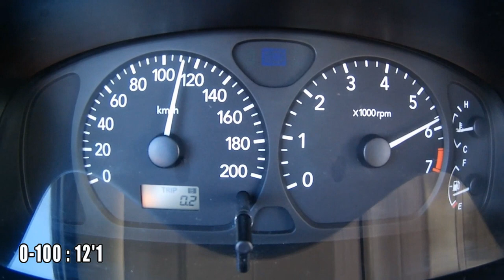Suzuki Wagon R+ 1.3 VVT 76 HP 0-100 km/h acceleration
Suzuki Wagon R+ 1.3 VVT 76hp full stock acceleration
0-100 : 12.1 sec
0-120 : 17.6 sec